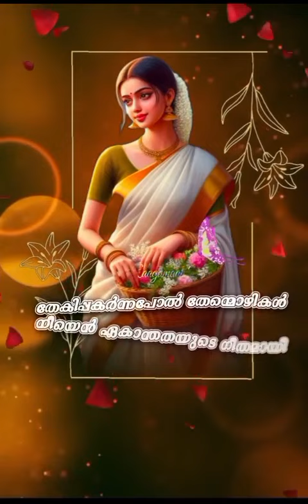മെല്ലെ ഉതിരും വളകിലുക്കം ❤️song